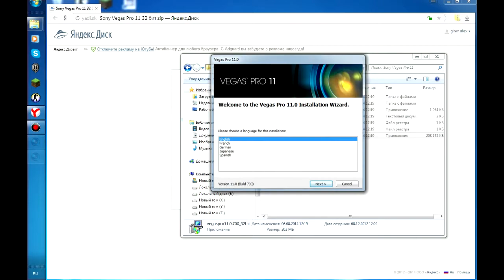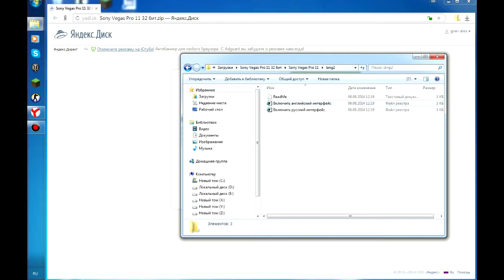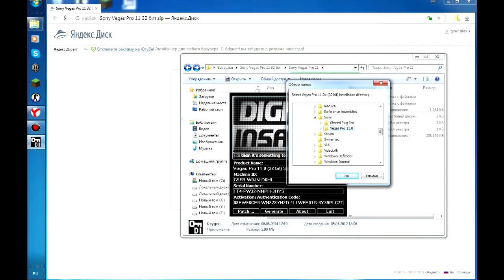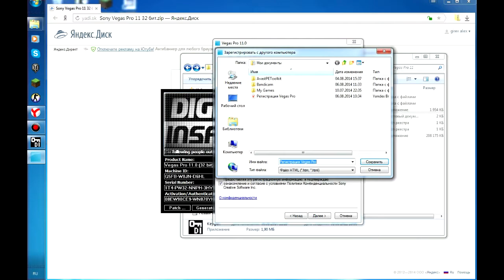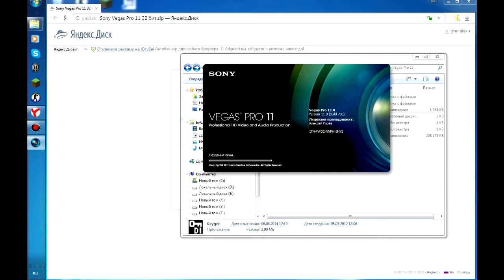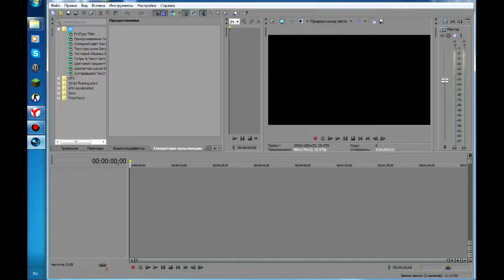Где скачать и как установить Sony Vegas Pro 11. [Rus] [Crack]